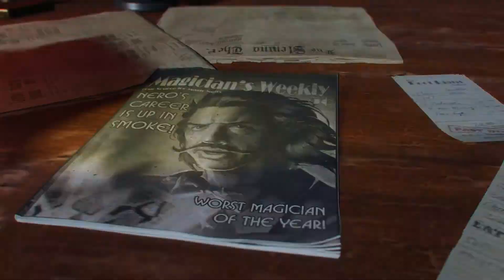JARCOR BOX CHALLENGUE (Shadows Of Evil).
El dia domingo subire Gow :D